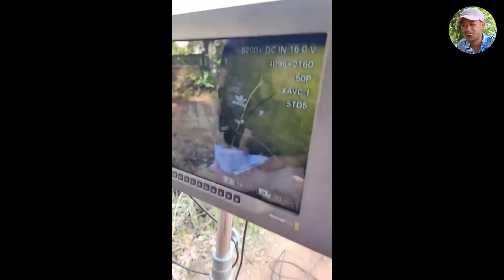Hài Tết 2023 | Đại Gia Chân Đất 13 | Phim Hài Bình Trọng, Trung Hiếu Mới Nhất 2023